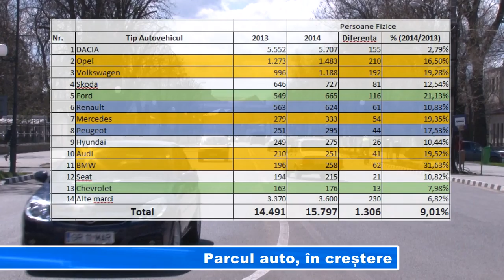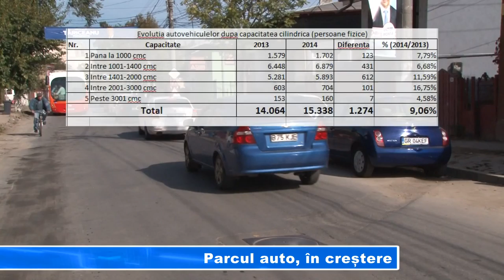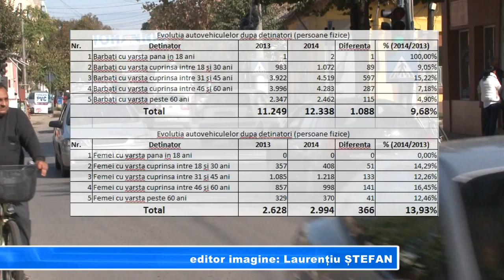Parcul auto, în creștere